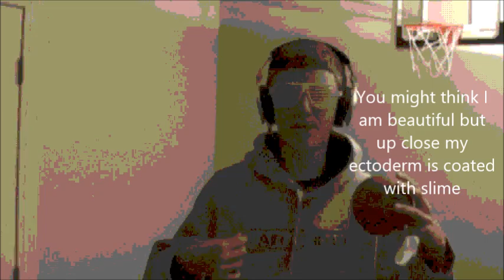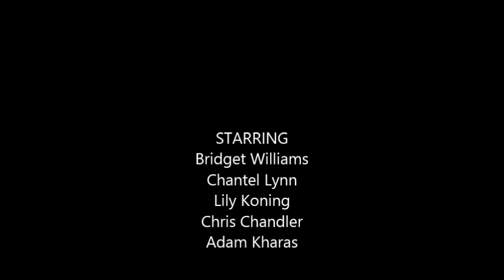Al I do is Win-Platyhelminthes Version with Effects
Lyrics-
All I Do is Win-Platyhelminthes Version
DJ CAUDILL YEAHH
All I do is swim swim swim no matter what
My pharynx is my mouth and it is also my butt
digestive enzymes are secreted as my food particles go in
but they don't stay there, they don't stay there,they dont stay there in out, in out, in out, and all i do is swim swim swim
and since I don't have organs my pharynx it digests all my food

LUDA
Regeneration is when you can regrow body parts in a short amount of time
You might think I am beautiful but up close my ectoderm is coated with slime
Planaria they move with cilia
Which line there whole bodies Platyhelminthes
With no digestive tracts, in aquatic habitats
Tape and worms and flukes, live in intestinal tracts, sensory abilities, that's what they lack
Im a free living flat worm I move with cilia
I am acoelomate that what the count me as
Im also protostome yolo hashtag swag
Lilly and Chantel and also Bridget
And it helps me swim yah

Cephalization is the concentration
of when my Sensory organs go to a direct location
my anatomy is complex
like when you start to text
your eyes look at the the keys
Like my ganglion it effects
Resembling my brain
Makes me go insane
A mass of nerve cells that's
very small but is contained
by the ectoderm
that I must confirm
is most of its body
that is something you just learned
bilateral symmetry
what you don't know is that
we were the first to have it
These flat worms are intact
That is our rap
We still think its dap
Now the girls said it best
Just swim baby swim